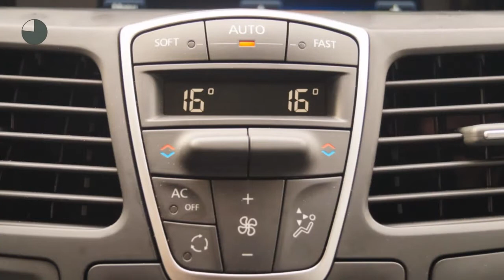Renault Laguna 2.0 dCi Bose (Xenon/LEER/175pk!!)